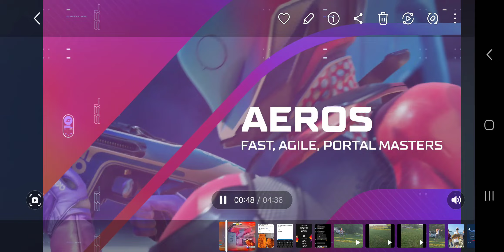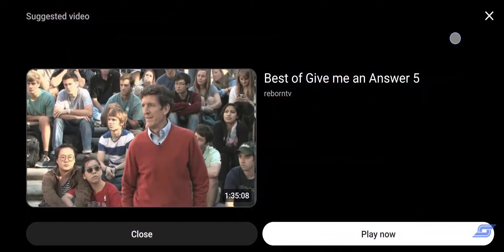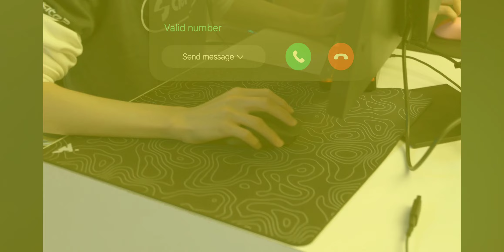SPLITGATE 2 LOOKS 🔥 🔥 🔥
let's talk about the splitgate 2 breakdown